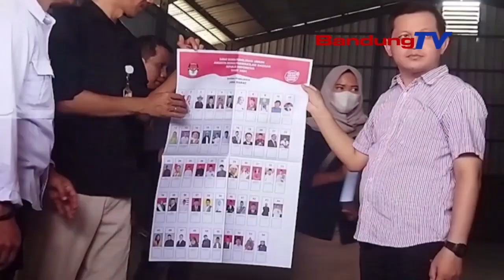MANGREBU REBU SURAT SUARA NEPI DI GUDANG LOGISTIK KPU | TANGARA PASUNDAN | BANDUNG TV